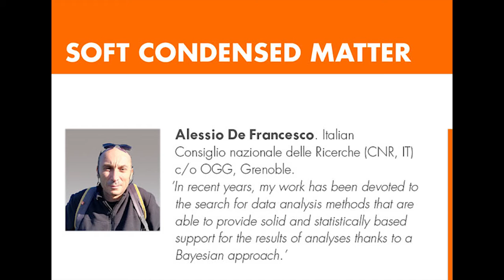Alessio De Francesco - ILL Annual report 2019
A Bayesian approach to the study of time correlation functions in a soft complex system